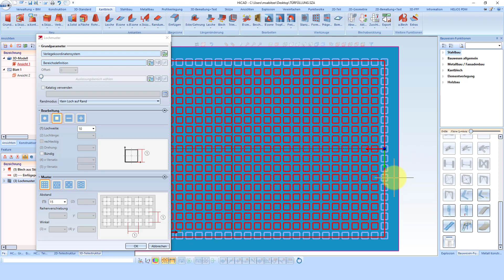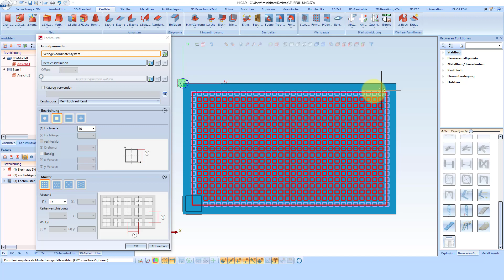HiCAD 2020 (SP2) - Ausrichten eines Lochmusters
Die Funktion Lochmuster ermöglicht es Ihnen, Solids wie Bauteile oder Blechlaschen mit Lochungen in einem regelmäßigen Muster zu versehen.

Sie haben für die Wahl der Lochform die Wahl zwischen Rund-, Quadrat- und Langlochungen; außerdem können Sie selbstgewählte Lochformen verwenden. Für das Muster stehen DIN-gerecht Gerade Reihen, Versetzte Reihen und Diagonal versetzte Reihen zur Verfügung; außerdem können Sie Frei versetzte Reihen definieren.